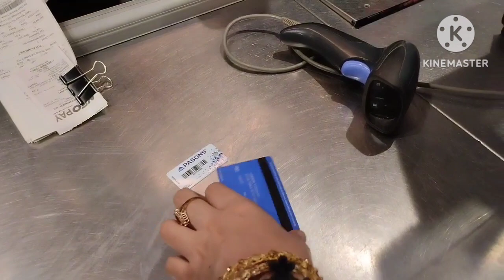Corn 🌽 Party at Home | Dubai ka Mella aesa hota hy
Assalamualaikum 😊
Today in this video I am going to share with you my pleasure time with my family I went to Town Square Dubai Nishama which I shared
I created MaiDubaiDairies to provide you entertainment remedies kitchen tips and tricks travel vlogs Dubai adventures and much more I hope you will enjoy my vlog if you like it then subscribe like and share my channel thank you so much for watching ♥️❤️❤️